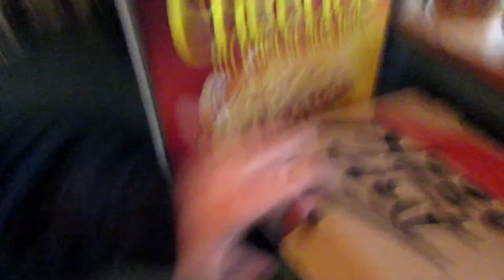GOT SO COLD AT THE FARMERS MARKET + SHE DYED HER HAIR! + WE GOT SOME LEMON BREAD!